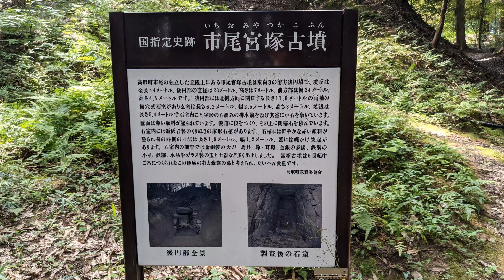【前方後円墳】市尾宮塚古墳 全長44m,高さ7m 奈良県高市郡高取町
虫が多かった。
木が多くて形はわかりにくい。
石室が見られる

出土品はトップクラスに多かったそうです